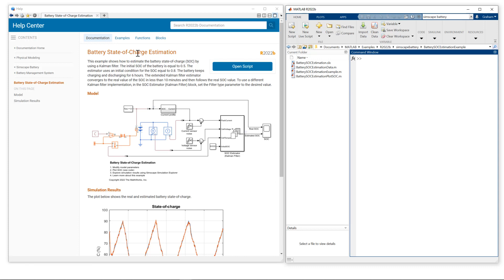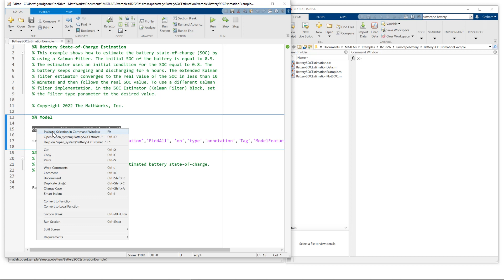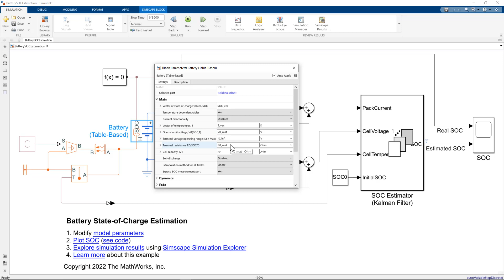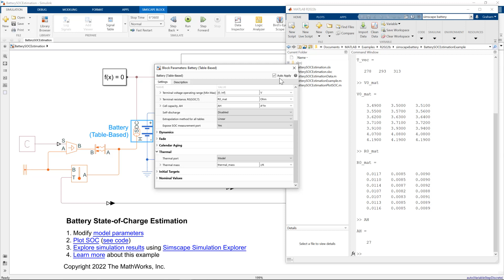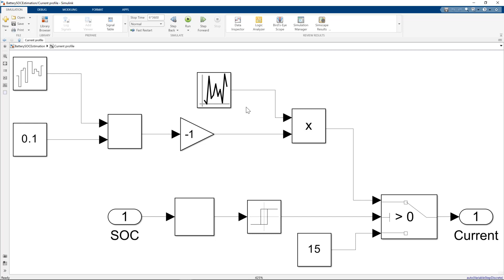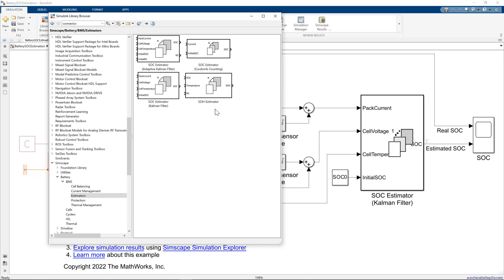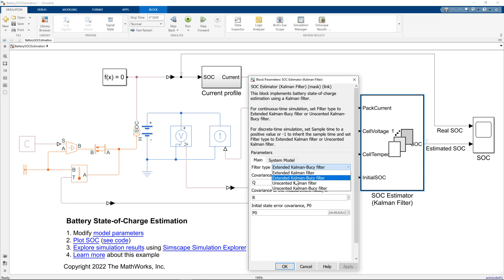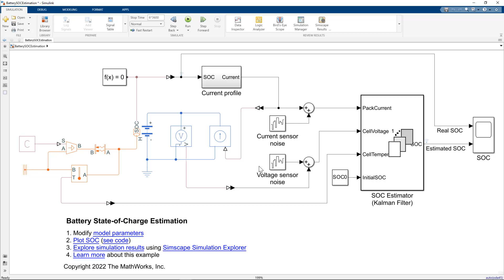Battery State-of-Charge Estimation | Simscape Battery Essentials, Part 5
Simscape Battery™, a new product in R2022b, has been developed to provide a technology development framework that is assembled specifically to create a bridge between battery cell and battery system. The bridge directly supports upskilling as well as design exploration and design rigor, meaning you can navigate the battery system technology development cycle rapidly and with confidence.

 You will learn how to:
- Connect a battery cell with a Kalman filter state-of-charge estimator.
- Simulate different Kalman filter types for a given charge-discharge cycle.
- Compare the state-of-charge estimations using the Simulation Data Inspector.

- Read white paper: Developing Battery Management Systems with Simulink and Model-Based Design